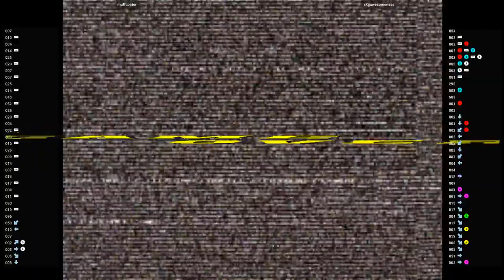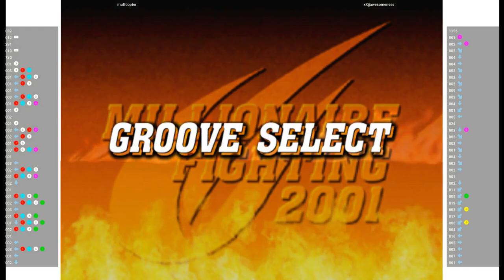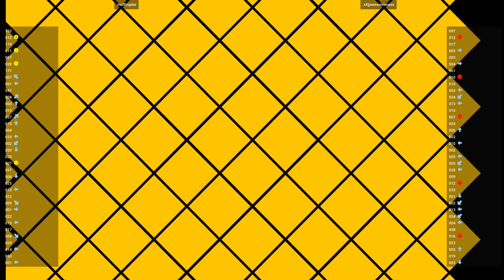CVS2 🕹 muffcopter VS xXjjawesomeness